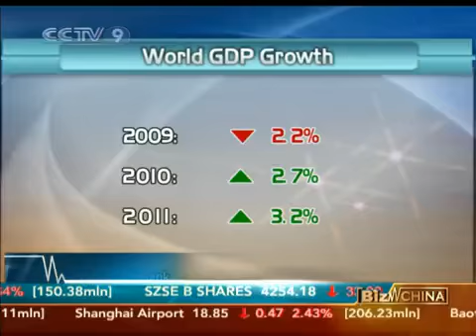World Bank to release Global Economic Prospects 2010 - CCTV 100125